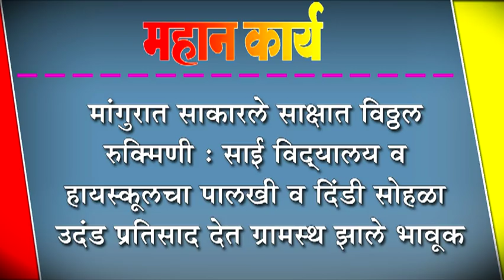मांगुरात साकारले साक्षात विठ्ठल रुक्मिणी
मांगुरात साकारले साक्षात विठ्ठल रुक्मिणी : साई विद्यालय व हायस्कूलचा पालखी व दिंडी सोहळा : उदंड प्रतिसाद देत ग्रामस्थ झाले